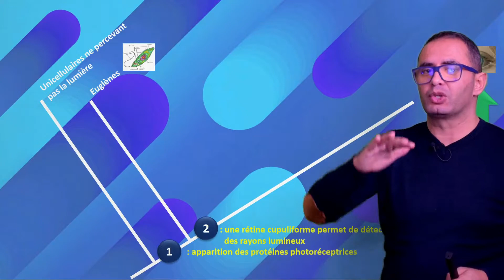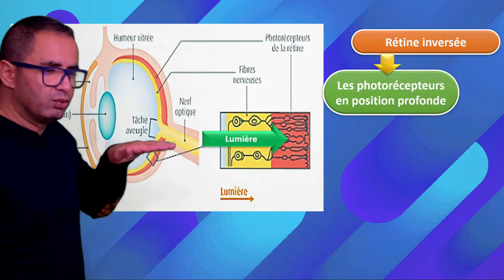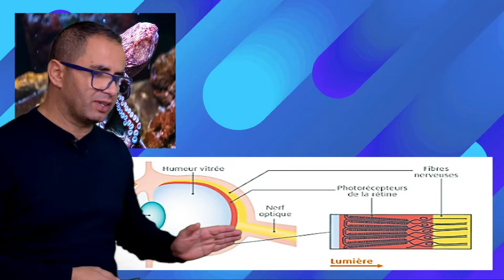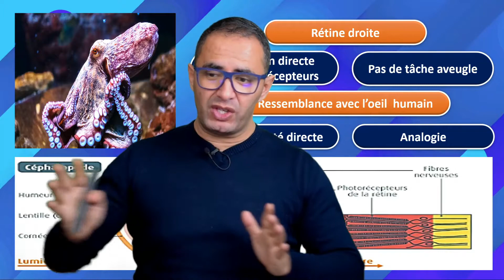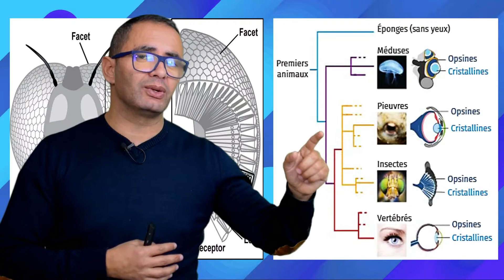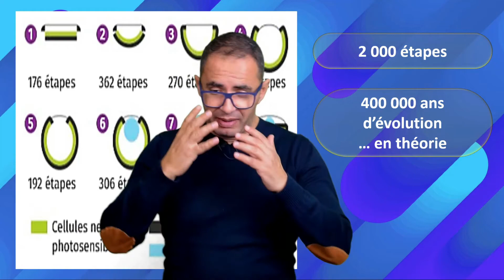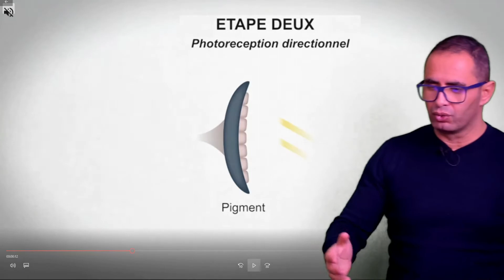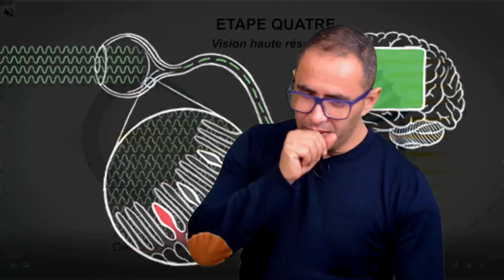L'EVOLUTION DE LA PERCEPTION VISUELLE - Partie 2 - TERMINALE ENSEIGNEMENT SCIENTIFIQUE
La vision permet de comprendre L'évolution comme grille de lecture du monde. L'évolution de l'oeil est capitale en Terminale Enseignement Scientifique. L'évolution ne suit pas une ligne directrice mais explore différentes routes évolutives. L'évolution biologique des structures permettant la vision est un très bon exemple pour comprendre l'évolution non linéaire.
On comprendra les différences évolutives de l'œil des Vertébrés, celui des Céphalopodes (pieuvres) ou encore celui des Insectes.
Évolution signifie modification du phénotype au cours du temps. Cela repose sur des mutations. Une mutation est une modification du gène (information écrite sur la molécule d'acide désoxyribonucléique).

Timecode de la vidéo :

00:00  INTRODUCTION
00:51  L'OEIL HUMAIN - LE BUT ULTIME ?
02:48  L'OEIL HUMAIN EST-IL IMPARFAIT ?
05:19  BATTU PAR LA PIEUVRE !!!
07:49  LES AUTRES ROUTES EVOLUTIVES
10:57  MODELISER L'EVOLUTION DE L'OEIL
13:28  PETIT BILAN FINAL EN VIDEO
16:08  CONCLUSION

Bienvenue sur SCIENS SVT, la chaîne YouTube dédiée à TA réussite en SVT et en Enseignement Scientifique.
De super vidéos sortent régulièrement. Ce ne sont pas que des vidéos : si tu as la moindre question, contacte-moi en me laissant un commentaire en dessous de la vidéo.
N'hésite pas à liker :) et à me soutenir en partageant la vidéo à tes potes qui peuvent en avoir besoin. Je compte sur toi.

Retrouve toutes mes vidéos concernant L'EVOLUTION COMME GRILLE DE LECTURE DU VIVANT sur ma Playlist dédiée :